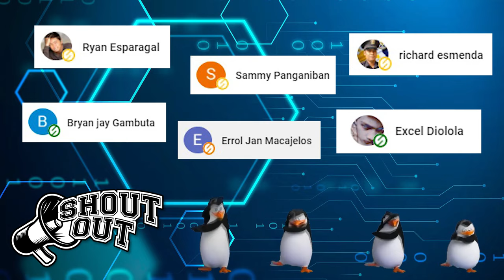DIY PiSo Balding Tubig Vending Machine